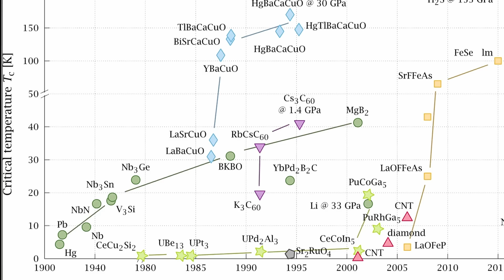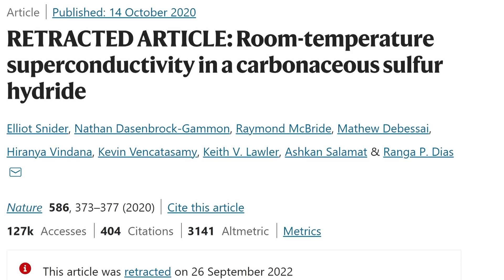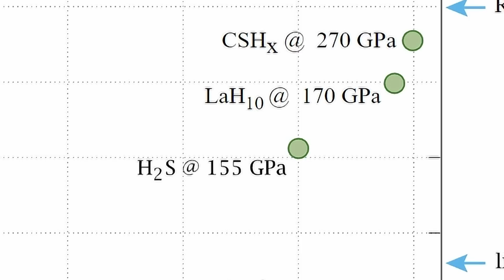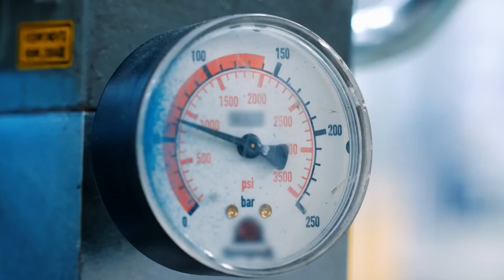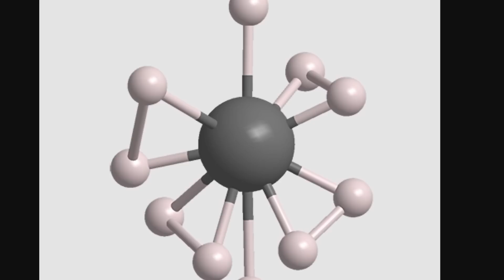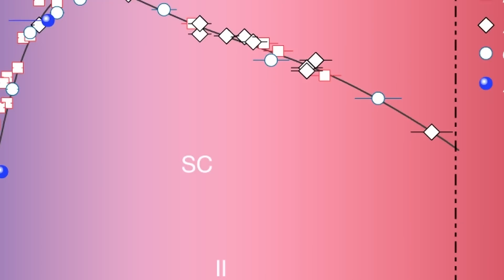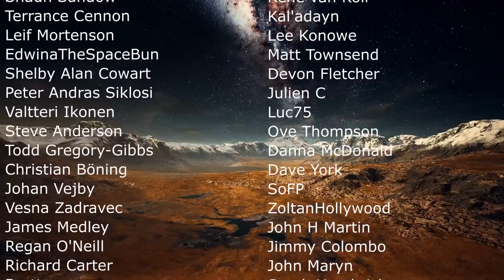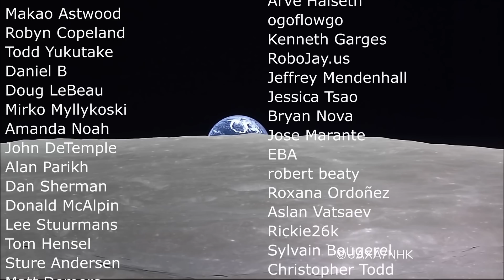Room Temperature Superconductor Controversy and Maybe an Actual Discovery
Hello and welcome! My name is Anton and in this video, we will talk about a new discovery of a potential room temperature superconductor called Reddmatter

Images/Videos:
J. Adam Fenster/University of Rochester